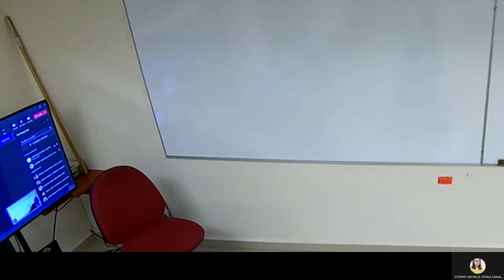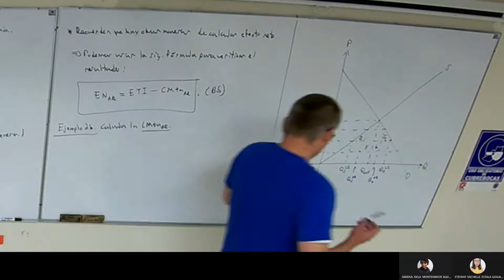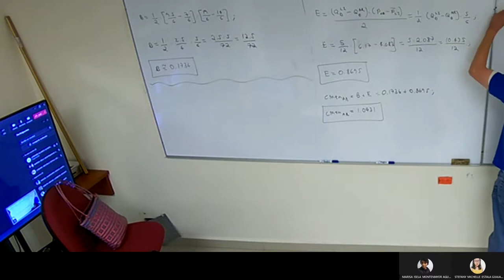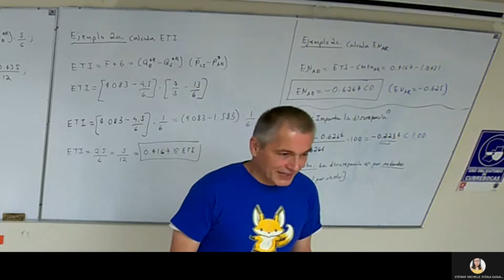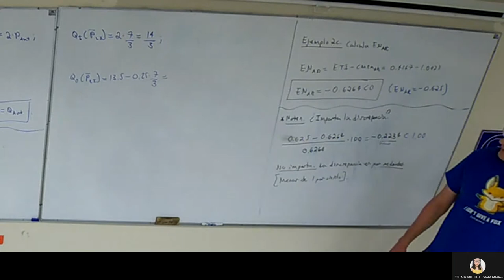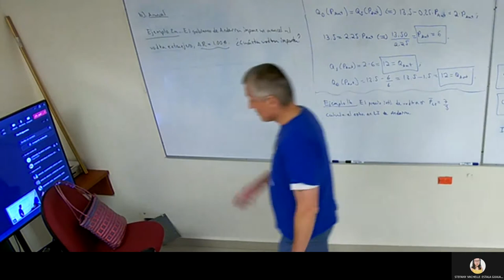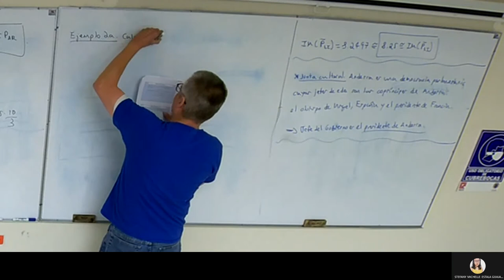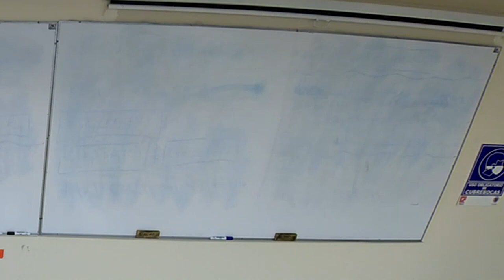Clase 22 Comercio Internacional